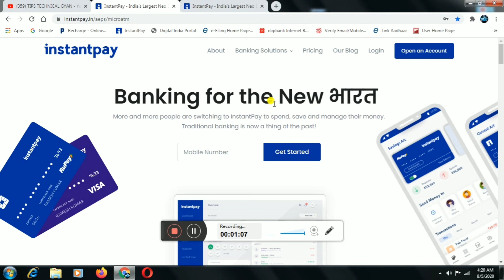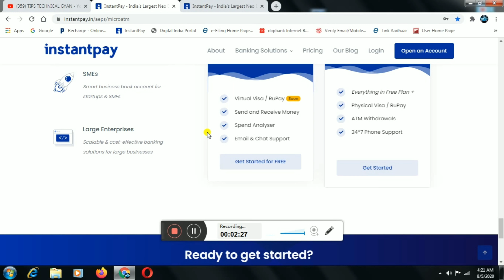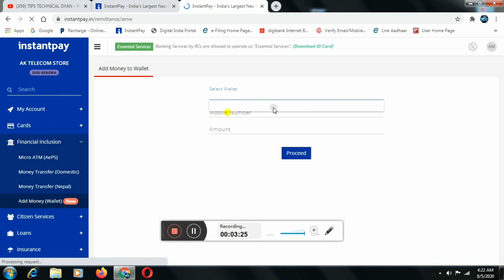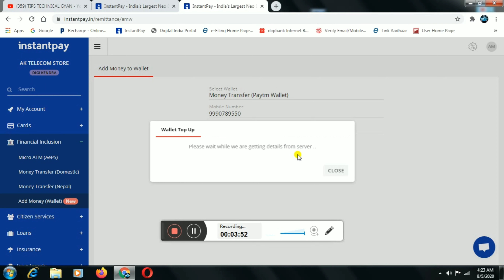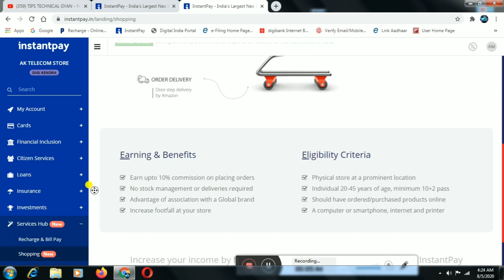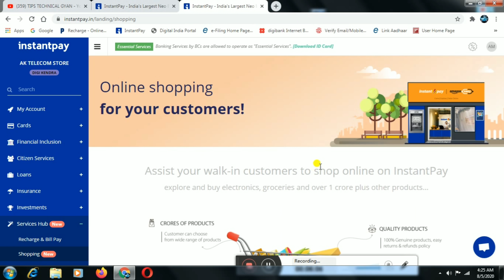Instantpay Aeps Ab Nikalo India Ke Sabhi Bank Ka Mini Statement Pan card Dmt Aadhar Pay I'd Ke liye☎